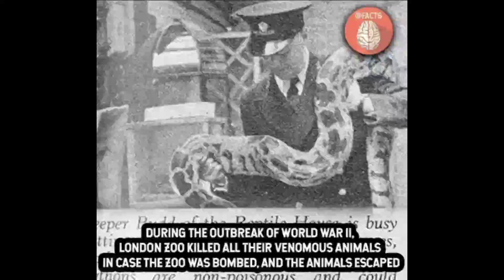Amazing facts you should know🤔😲 || #14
Amazing facts for you